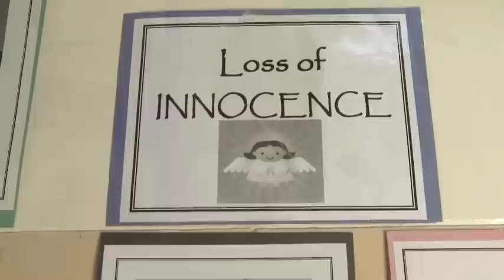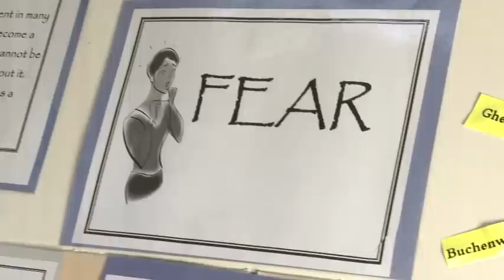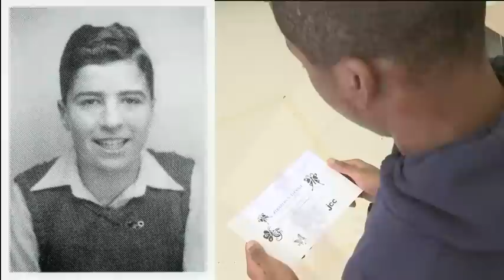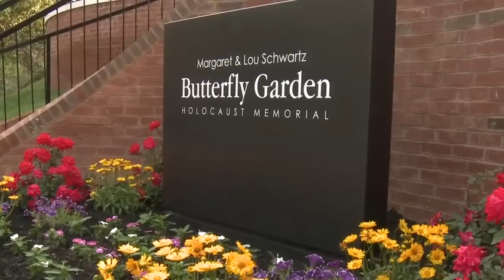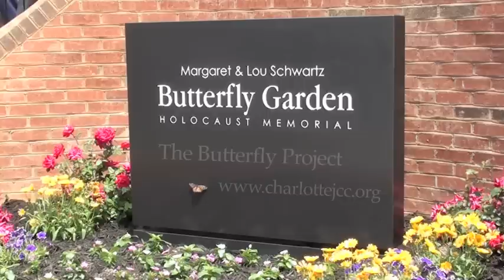The Butterfly Project